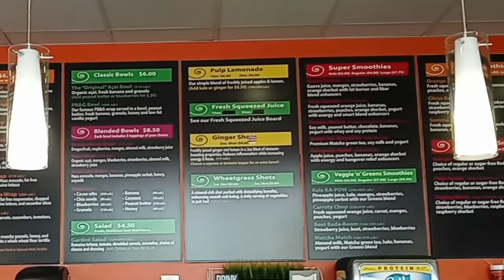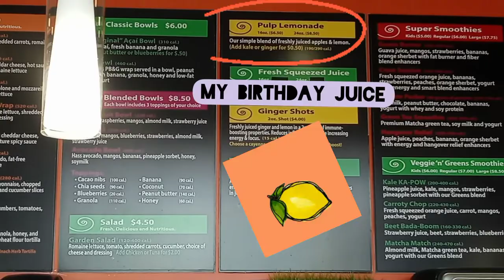No Cake for My Birthday ~ My Special Day At Pulp ~ My Favorite Juice Bar~ Day 74~ 100 Day Juice Fast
Hello RoYOBeauties!

Since I am in the middle of my juice fast, there was no cake for my birthday.  Although, my husband tried to tempt me with cheesecake.  My boys treated me to my favorite Juice Bar here in Hilliard, Ohio then took me grocery shopping for more items to juice and drink.  That is amazing support.  It was a fun day with me and my boys!!!